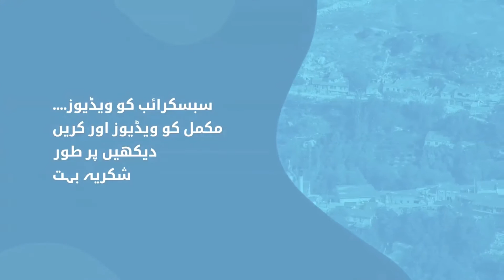دنیا بھر میں ٹیلک اسٹون (صابن کا پتھر) برآمد کریں %98سفیدی %95منافع بخش مارجن %500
export to worldwide talc stone (soap stone) 98% Whiteness is 95% well profitable margin 500%. we have talc stone (soap stone) and home mines and stocks 3000 m/ton in Karachi city we can supply export best quality per month as per samples 5000 pmt whiteness are 92% to 98% and 100% lumps and fine price are Karachi ex-yard lowest per ton.

Quantity: - 5000 m/ton x 12 monthly based
Contract: - 12 months (1x5 year).
Packing: In with 1000 kg pp bags or containers 20'FCL (23-28 Ton Loading.

Virgo Trading Inc,
Ittehad commercial Dha-6 Karachi Pakistan

*أعوذ بالله من الشيطان الرجيم*   *بِسْمِ اللّٰهِ الرَّحْمٰنِ الرَّحِيْمِ*   *اَلسَلامُ عَلَيْكُم وَرَحْمَةُ اَللهِ وَبَرَكاتُهُ‎*

39--2021 HP 15.6" Thin Laptop, Intel N4020, 8GB RAM 128GB SSD Webcam, 1-Year Office365, Wi-Fi, Dual Core up to 2.8 GHz, Windows 10 S, FHD Display, Google Classroom Zoom School Business Ready, ROKC Bundle
40--Lenovo IdeaPad 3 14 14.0" Laptop, 14.0" FHD (1920 x 1080) Display, AMD Ryzen 5 5500U Processor, 8GB DDR4 RAM, 256GB NVMe TLC SSD Storage, AMD Radeon 7 Graphics, Windows 10 Home, 82KT00AMUS, Abyss Blue
41--HP 15 Laptop, 11th Gen Intel Core i5-1135G7 Processor, 8 GB RAM, 256 GB SSD Storage, 15.6” Full HD IPS Display, Windows 10 Home, HP Fast Charge, Lightweight Design (15-dy2021nr, 2020)
42--HP Envy 13 Laptop, Intel Core i7-1165G7, 8 GB DDR4 RAM, 256 GB SSD Storage, 13.3-inch FHD Touchscreen Display Windows 10 Home with Fingerprint Reader Camera Kill Switch 13-ba1010nr, 2020 Model
43--Lenovo IdeaPad 3 14" Laptop, 14.0" FHD (1920 x 1080) Display, Intel Core i3-1005G1 Processor, 4GB DDR4 RAM, 128GB M.2 SSD Storage Integrated Graphics Windows 10 S, 81WD010QUS, Platinum Grey
44--Nautilus Elliptical Series 4.2 out of 5 stars 461 ratings 115 answered questions
Currently unavailable. We don't know when or if this item will be back in stock.
Style Nautilus E616 Nautilus E616 Nautilus E618 Model Name Nautilus E616 Elliptical Trainer Brand Nautilus Color Black Item Dimensions LxWxH 70 x 28 x 71 inches
45--Sunny Health & Fitness SF-RW5639 Full Motion Rowing Machine Rower w 350 lb Weight Capacity and LCD Monitor Visit the Sunny Health & Fitness Store 4.4 out of 5 stars  3,170 ratings 197 answered questions Amazon's  Choice for hydraulic rowing machine Temporarily out of stock. We are working hard to be back in stock as soon as possible.
Extended weight capacity of 350 lb. 12 Levels of adjustable resistance
46--Ruko F11 Foldable GPS Drones with 4K Camera for Adults, Quad copter with 30Mins Flight Time, Brushless Motor, 5G FPV Transmission, Follow Me, Auto Return Home, Long Control Range Drone for Beginners Visit the Ruko Store 4.5 out of 5 stars 2,690 ratings | 365 answered questions Currently unavailable. We don't know when or if this item will be back in stock. Brand Ruko Model Name F11
47--DROCON Ninja Drone for Kids with Camera 1080P FHD, FPV RC Drone for Beginners, Quadcopter Wi-Fi Drone with Altitude Hold, Headless Mode, Foldable Arms, One Key Take Off/Landing, Blue Visit the DROCON Store
48--DJI FPV Combo - First-Person View Drone UAV Quadcopter with 4K Camera, S Flight Mode Super Wide 150° FOV HD LowLatency
49--Uniden Bearcat BC125AT Handheld Scanner, 500-Alpha-Tagged Channels, Close Call Technology, PC Programable, Aviation, Marine, Railroad, NASCAR, Racing, and Non-Digital Police/Fire/Public Safety.
50--OMEN 30L Gaming Desktop PC, NVIDIA GeForce RTX 3080 Graphics Card, 10th Generation Intel Core i9-10850K Processor, 32 GB RAM, 1 TB SSD and 2 TB Hard Drive, Windows 10 Home (GT13-0092, 2020)

شکریہ